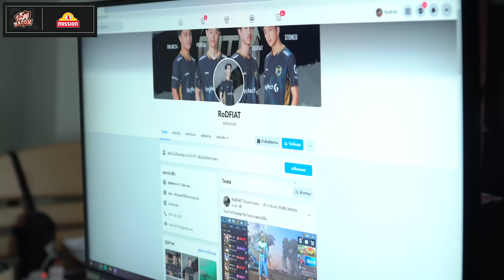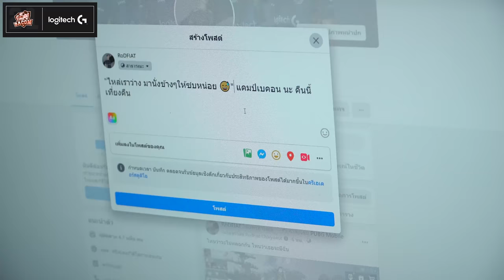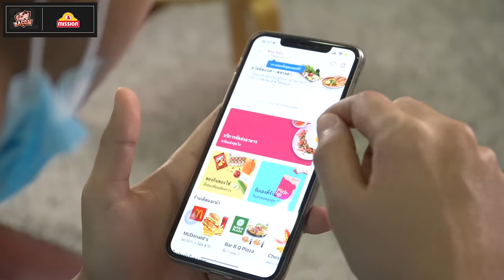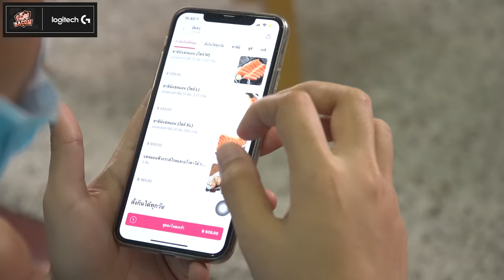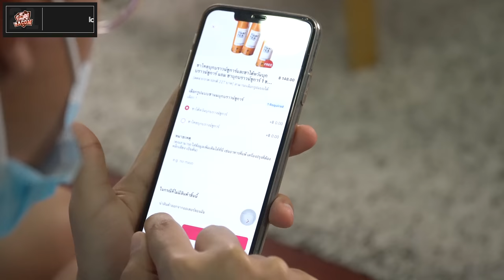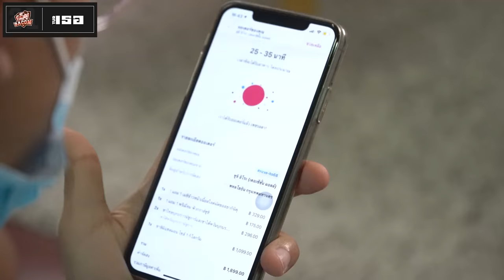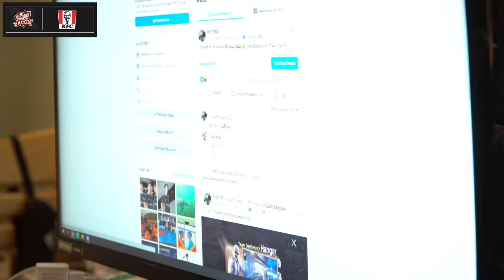บุกบ้าน BACON TIME PUBG ท้าเชิง RoDFIAT ทายเสียงปืน